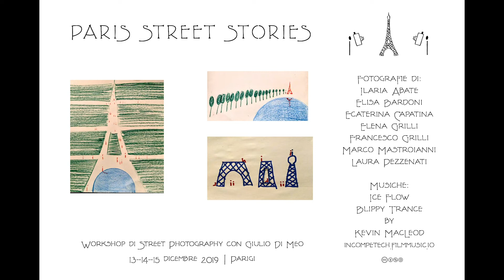PARIS STREET STORIES - Workshop di Street Photography con Giulio Di Meo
PARIS STREET STORIES
Workshop di street photography con Giulio Di Meo
13-14-15 dicembre 2019 - Parigi

Fotografie di:
Ilaria Abate
Elisa Bardoni
Ecaterina Capatina
Elena Grilli
Francesco Grilli
Marco Mastroianni
Laura Pezzenati

Assistente: Laura Pezzenati